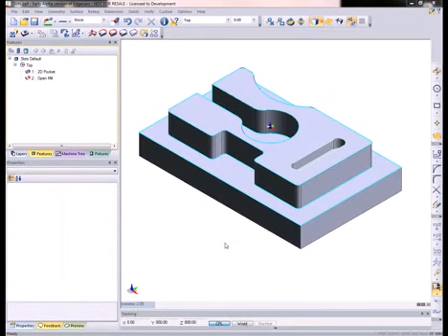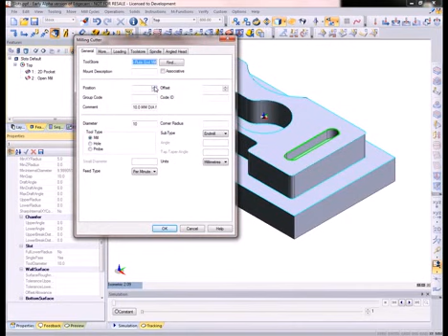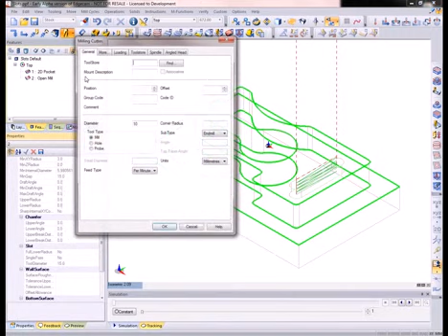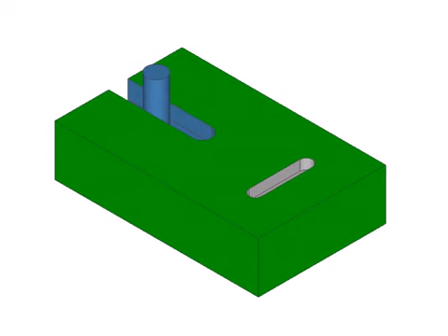SUPORTE A CARACTERISTICAS DE SLOT RASGOS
As características de fresamento aberto (Open Mill). Reconhece regiões que podem ser executadas com o comando de Rasgos e cria uma característica específica para este ciclo.